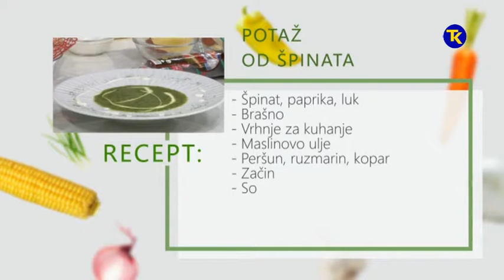NAŠA MALA KUHINJA - POTAŽ OD ŠPINATA